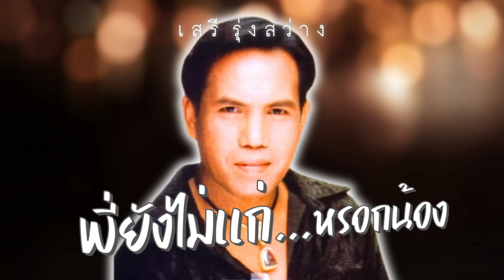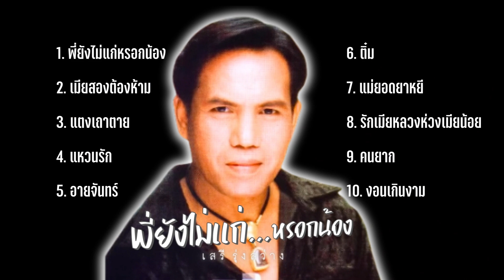เสรี รุ่งสว่าง | ชุด พี่ยังไม่แก่หรอกน้อง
1. พี่ยังไม่แก่หรอกน้อง
2. เมียสองต้องห้าม
3. แตงเถาตาย
4. แหวนรัก
5. อายจันทร์
6. ติ๋ม
7. แม่ยอดยาหยี
8. รักเมียหลวงห่วงเมียน้อย
9. คนยาก
10. งอนเกินงาม